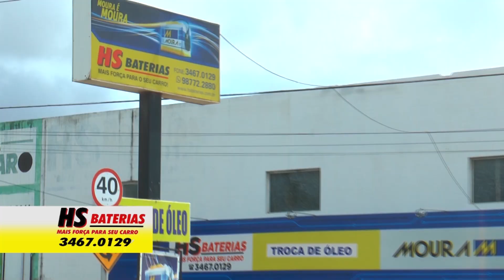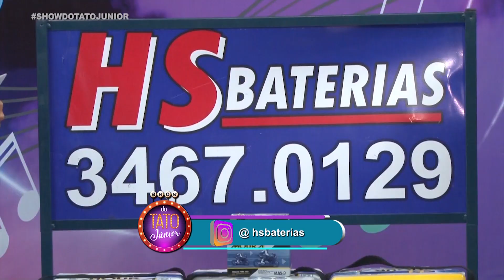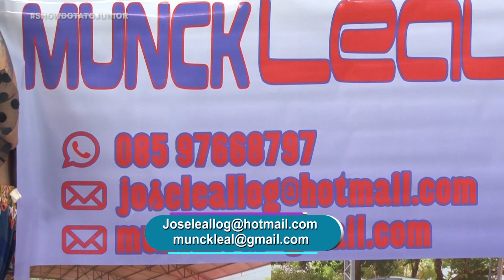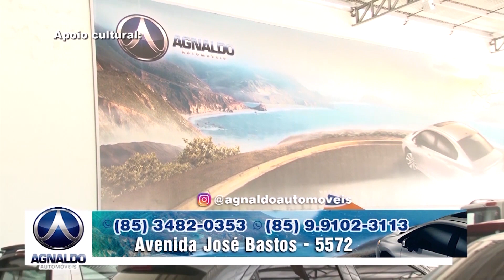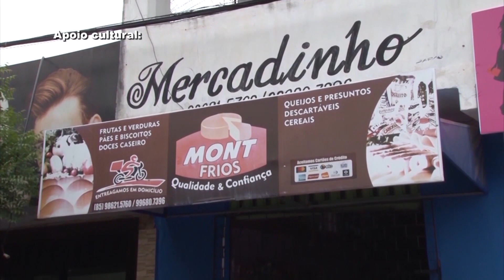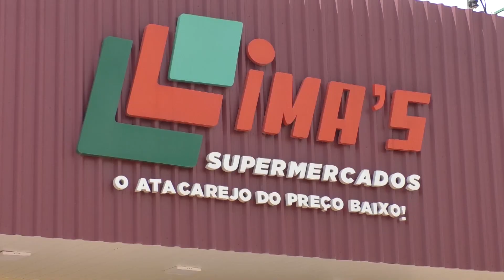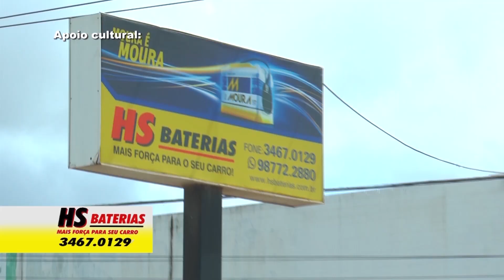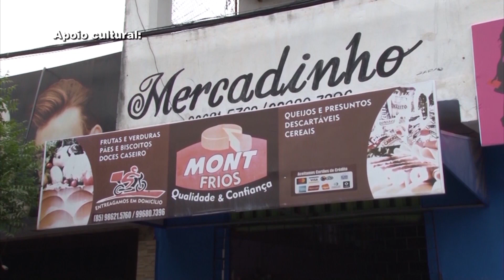PROGRAMA TATO JR DIA 16 05 2021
Tato Júnior